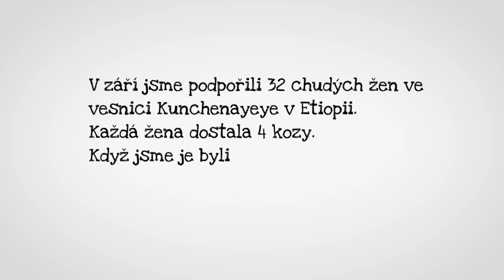Skutečný dárek - distribuce koz v Etiopii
V září jsme podpořili 32 chudých žen ve vesnici Kunchenayeye v Etiopii. Každá žena dostala 4 kozy. Když jsme je byli v listopadu zkontrolovat, kozy i ženy byly ve skvělé náladě. Díky Vám jsme za poslední čtyři roky mohli takto rozdat 4213 koz, více než 10 000 kusů drůbeže a další potřebná domácí zvířata, náčiní nebo osivo. Pomozte i letos a kupte si ten nepotřebnější dárek na